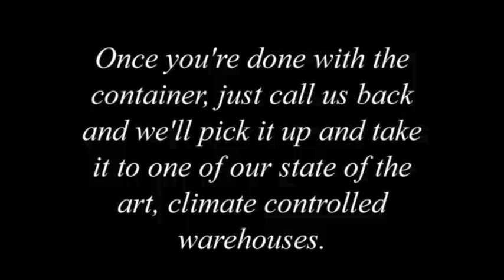Self Storage Princeton NJ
Are you looking for a self storage facility in Princeton, NJ?  1-800-PACKRAT brings the storage to you!

Self storage in Princeton NJ can be used for many different reasons. If you are trying to sell your home, you can free wardrobe room and extra clutter, so it shows a better place. Maybe you have too much furniture for your new home, the children moved in, but I can not part with all their childhood memories and you want to store items for different seasons, and have a bunch of documents that must be kept, but not occupied living space.
No matter the reason that it is easier to find items here with direct link our self storage companies in Princeton NJ. In minutes, you'll know what size storage is available, how much it will cost, and determine what is best for you.
Here are some details to make sure when you select an item: what size self storage princeton nj is available, the price of the rent, then access, protection from water and heat damage, risk to insects, which are safe, ample space for parking, and distance in unit car / truck.
Once you have located depositors, it is important to plan how best to deploy components. Follow these tips to make your princeton nj self storage experience any problems.
Create corridors boxes with labels outside.
Do not put the box is too high, so that what is required to become dangerous or too time consuming.
Make sure that the system lock for the company warehouse.
Get a contact name in the store. Storage Manager can also be helpful in giving you directions on how to upload something.
He agreement on the suspension of payments and rules.
Ask if they have access to justice.
If you use a professional engine and some items deposited depositors directly, make sure the boxes are clearly labeled to avoid confusion.
If you use a professional self storage princeton nj (where things are charging him tightly in a box and loaded into storage), remember that they have more in £ 1,100, and often have access charge.
Helpful reminder: you take care off utilities? Do it here in our community center.